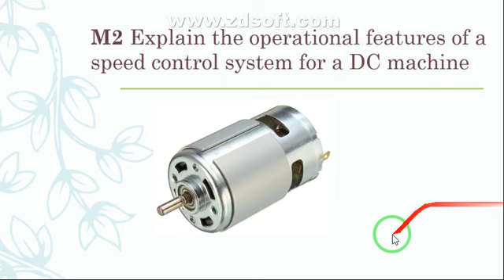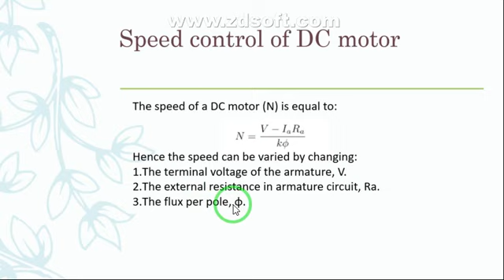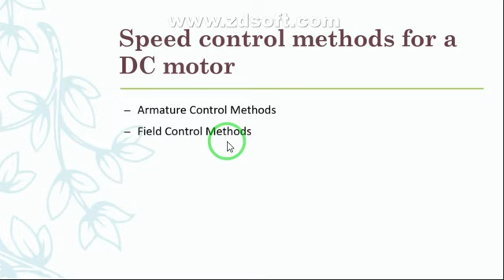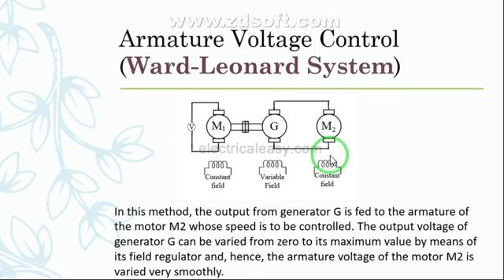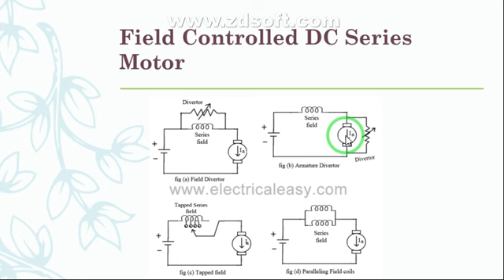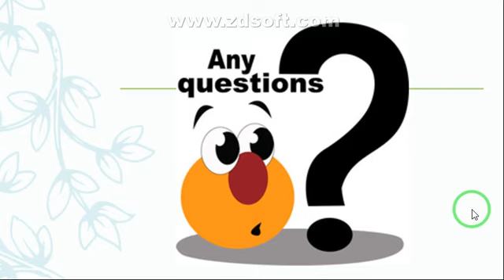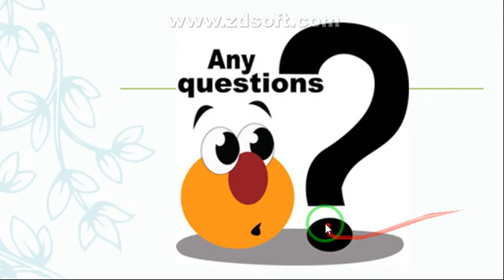Ammeria_Itec- week8 Features and application of Electrical Machine M2 control of dc motor machine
Ammeria_Itec Samar abdallah week8 Features and application of Electrical Machine M2 control of dc motor machine